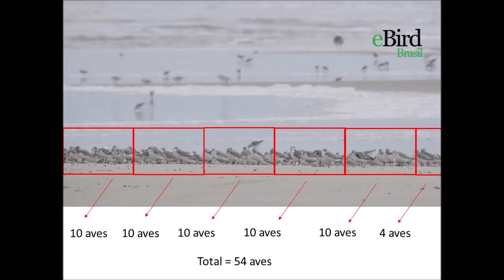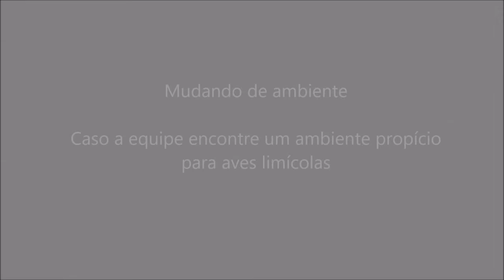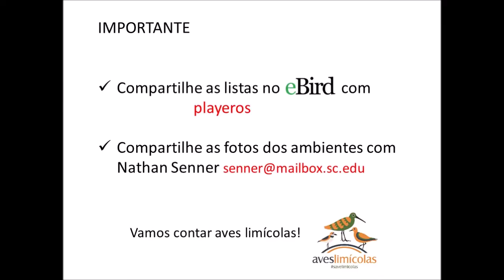1º Censo Simultâneo de Aves Limícolas do Cone Sul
1º Censo Simultâneo de Aves Limícolas do Cone Sul